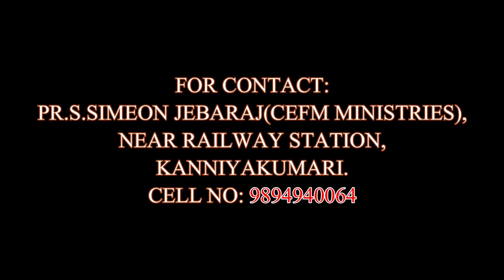BELIEVE YOU SHALL SEE THE GLORY OF GOD. CHILDREN PRESENTATION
LAZARUS.